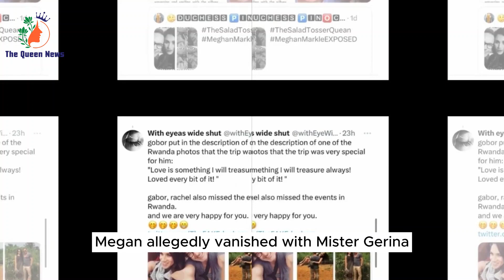LOST! Harry is devastated when his Netflix vengeance plan fails and the AMC cinema is empty.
Royal admirers debate Meghan and fashion photographer Gabor Jurina's friendship on social media.

Meghan liked Gabor Jurina during her Rwanda humanitarian picture shoot.

Tom Bower wrote in Revenge that the actress "disappeared" with Jurina for a fashion shoot in January 2016 after taking World Vision images.